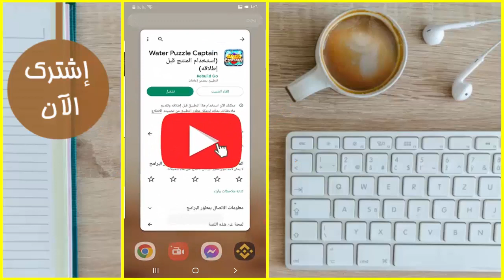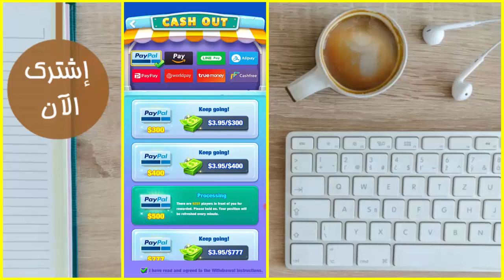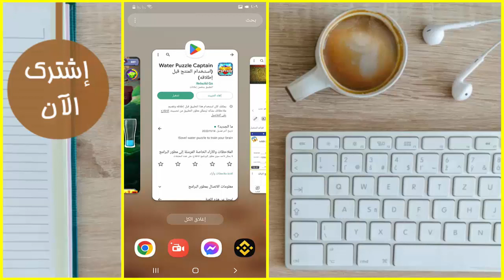الربح من الانترنت 500 دولار عن طريق لعبة ( Water Puzzle ) و السحب عبر الباي بال حقيقة ولاكذب ؟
1
2
3
4- أحمد_علي &

نادي القراءة الربح من الانترنت
مواقع الربح من الانترنت باللغة العربية مجانا
مواقع الربح من الانترنت للمبتدئين
الربح من الإنترنت
ربح المال من الانترنت app store
ربح المال من الانترنت app
ربح المال من الانترنت adf.ly
الربح من الانترنت وكسب المال apk
google adsense الربح من الانترنت
ربح المال من الانترنت blog
blockchain الربح من الانترنت
الربح من الانترنت cpm
fiverr الربح من الانترنت
الربح من الانترنت gmail
الربح من الانترنت game
الربح من الانترنت أكثر من 500 دولار بدون مجهود
موقع الربح من الانترنت internet
jumia الربح من الانترنت
الربح من الانترنت payer
ربح من الانترنت pdf
payeer الربح من الانترنت
تحميل كتب الربح من الانترنت pdf
مواقع الربح من الانترنت payoneer
startimes الربح من الانترنت
الربح من الانترنت telegram
الربح من الانترنت western union
موقع الربح من الانترنت yougov
الربح من الانترنت whatsapp
موقع الربح من الانترنت 100 دولار يوميا
اسهل طرق الربح من الانترنت 2022
الربح من الانترنت بدون رأس مال 2022
الربح من الانترنت في تركيا 2022
مواقع الربح من الانترنت الصادقة 2021
أفضل تطبيقات الربح من الانترنت 2022
كيفية الربح من الانترنت 5 دولار يوميا
5 طرق الربح من الانترنت